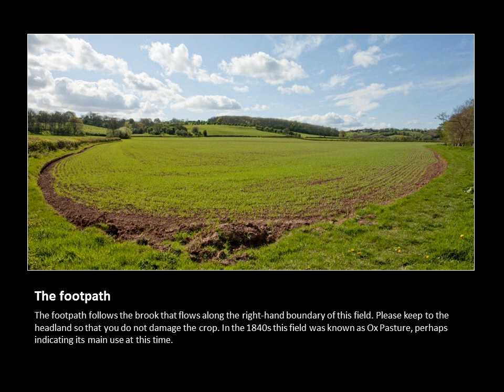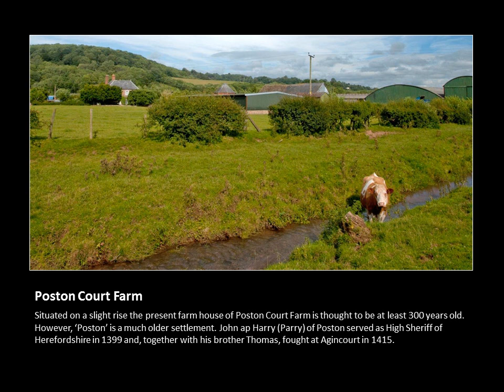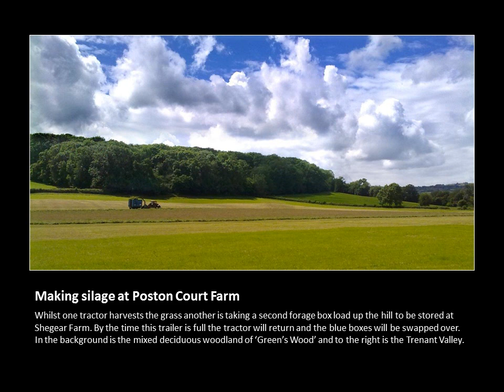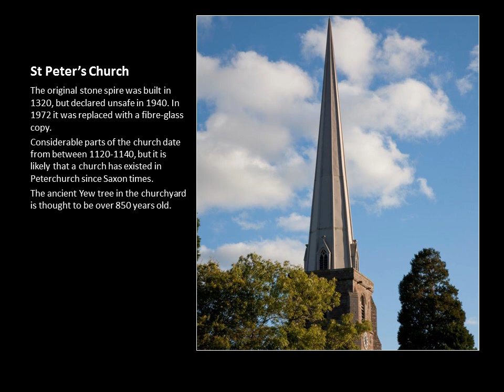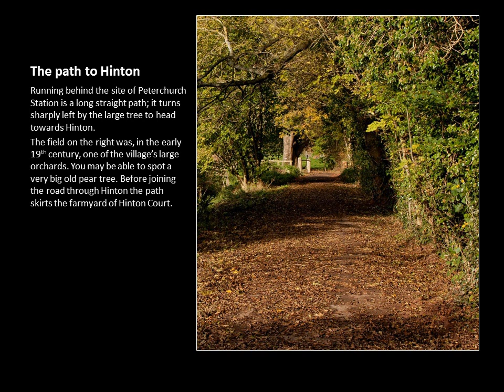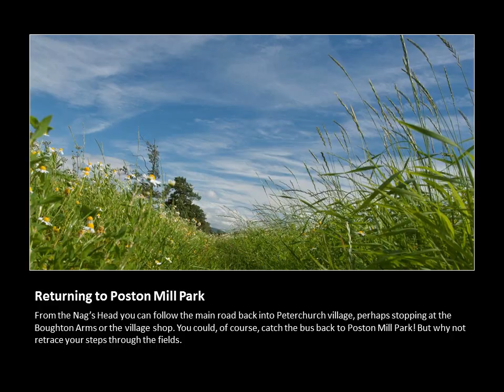Its a nice day for a walk! Peterchurch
A walk from Poston Mill Park to Peterchurch in the Golden Valley, Herefordshire